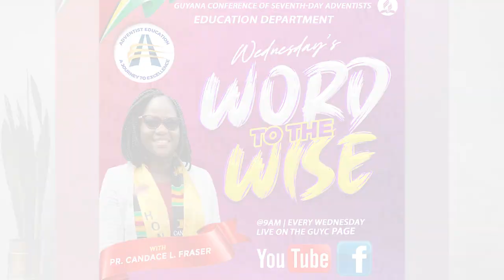Wednesday's Word to the Wise - 3